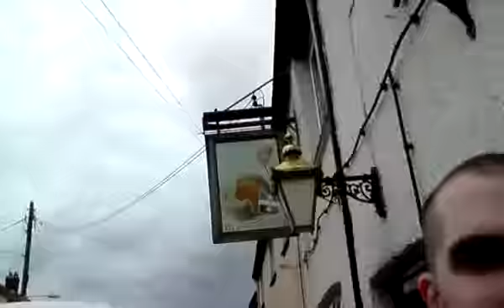Hermaphrodite Leigh?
On a friends stag day, my mate Leigh asked me to fondle him. This video is of the minute or so that followed, with me & Martin trying to get him to repeat his ever so inviting offer!!